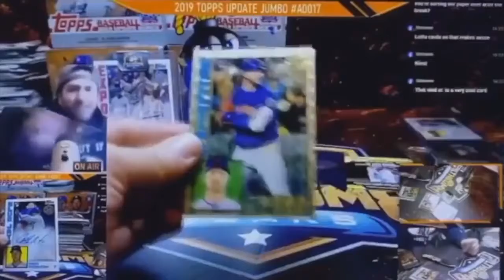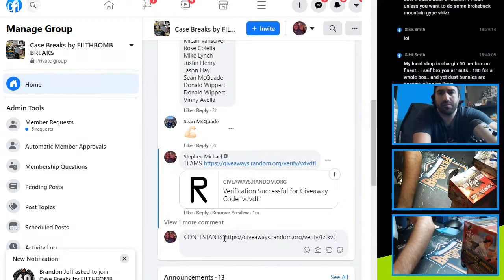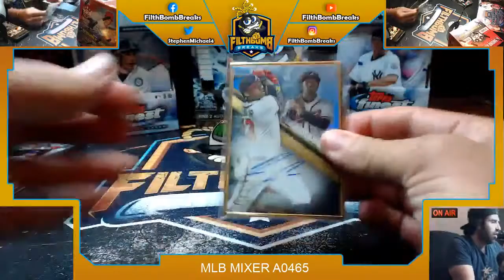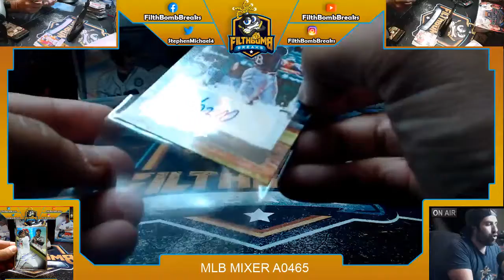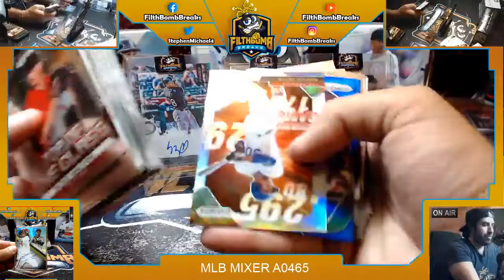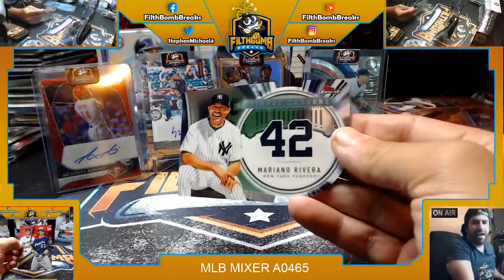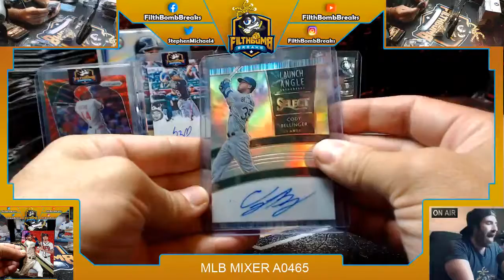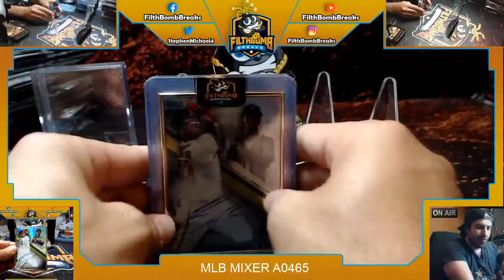MLB MIXER A0465